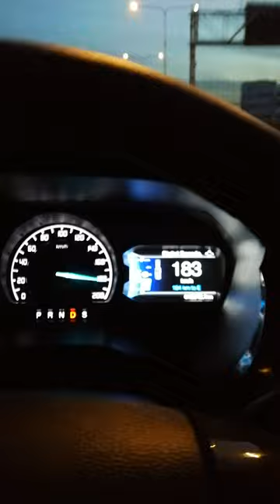Ford Everest 2.0 bi-turbo top speed on Don mueang tollway